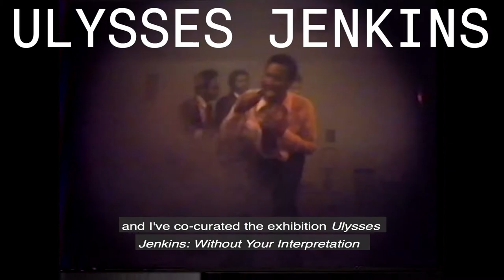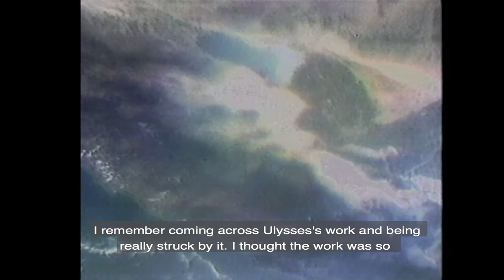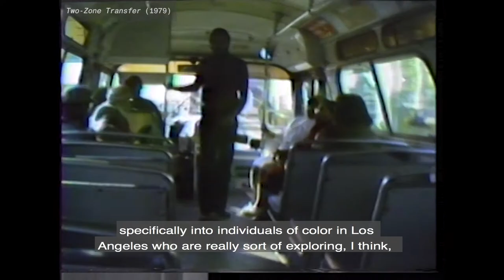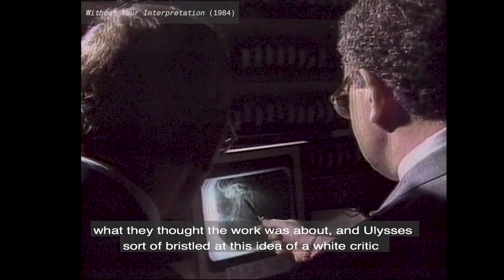Curator Interview: Meg Onli & Erin Christovale on 'Ulysses Jenkins: Without Your Interpretation'